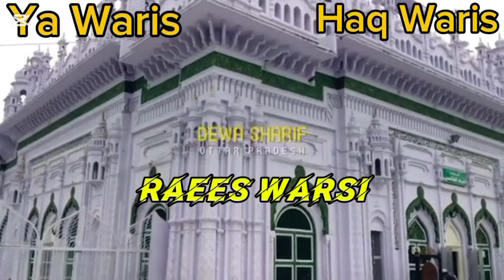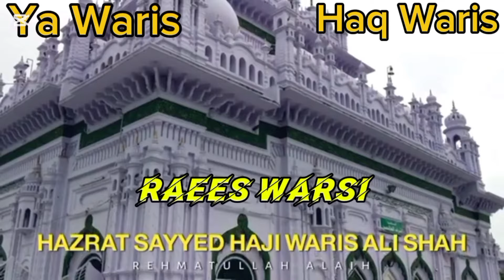Mehfil e Ghus Sheikh Abdul Qadir Jilani Syed Haji Waris Ali Shah